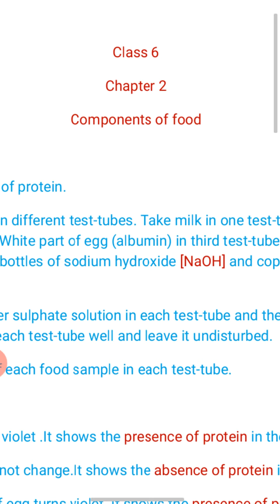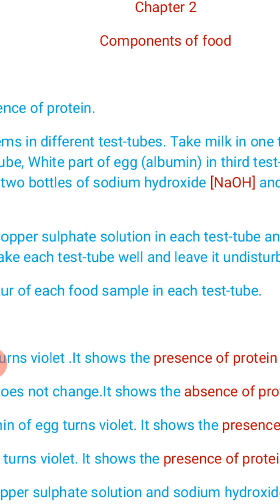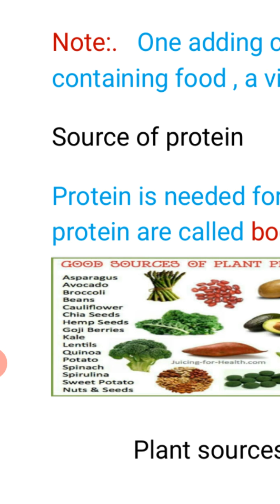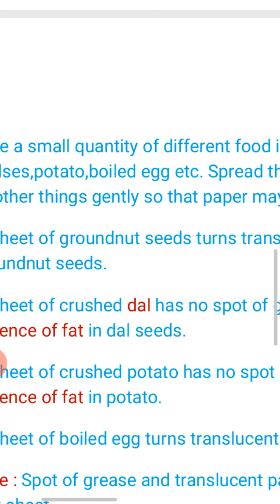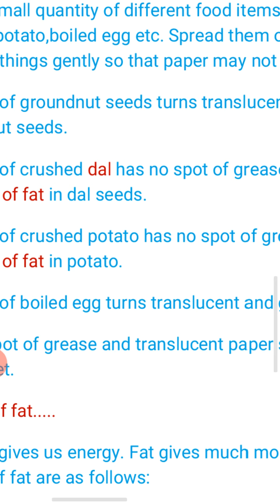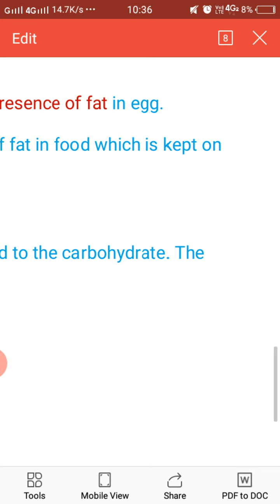Sources of protein and fat